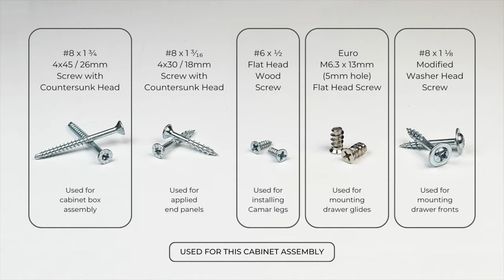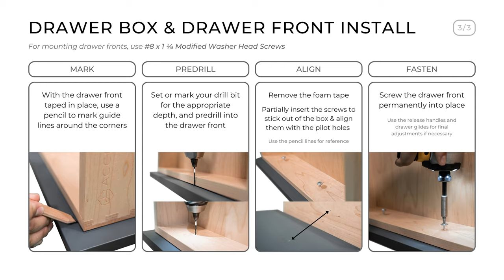Access Base 3 Drawer Cabinet Assembly - Access by Cabinet Joint | Modern Frameless Cabinets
The Base 3 Drawer Cabinet is a versatile, modern choice for your kitchen, bathroom, home office and more. This cabinet is great as is, or could be expanded on with one of our many interior storage options. Follow along as James guides you through the assembly process!

Access cabinets offer a premium modern product with style, storage, sustainability, accessibility, and elegance, all while leading the industry with highly customizable and easy-to-assemble snap-and-lock RTA technology. Features include upgraded maple interiors, dovetail drawer boxes, soft-close Blum hardware, and fine laminate finishes. Not to mention lead times of only 2-3 weeks, 3-4x faster than leading competitors!

Access by Cabinet Joint - Custom RTA Cabinets for your contemporary kitchen, bath, and storage needs. Combining luxury material, lasting value, and impressive lead times. Shipping nationwide.

CHAPTERS

0:00 • Tools and Materials Needed
0:14 • Access Base 3 Drawer Cabinet Assembly
2:41 • The Finished Product

CABINET JOINT

At Cabinet Joint, it’s our objective to make it as easy as possible for you to create the kitchen, bath, or home office of your dreams. Cabinet Joint offers the industry’s finest cabinetry products from kitchen cabinet doors and drawer fronts to complete RTA cabinet systems, ranging across entry-level price points to high-end luxury. Our brand is set apart not only by offering first-rate wood cabinet components, but a wealth of advice and counsel on how to design, order, build and install the finest cabinets money can buy.

Cabinet Joint • Custom Kitchens call for Custom Cabinets